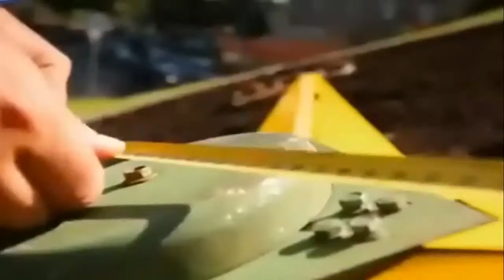Московские цветы - стихи М.Палта исполн. А.Галаганова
Наш клип посвящен цветоводам, делающим наши города красивее…